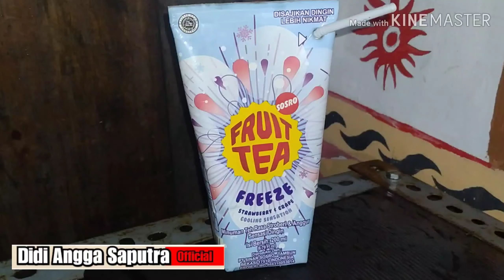Impact dahsyat handgun mp900 full upgrade